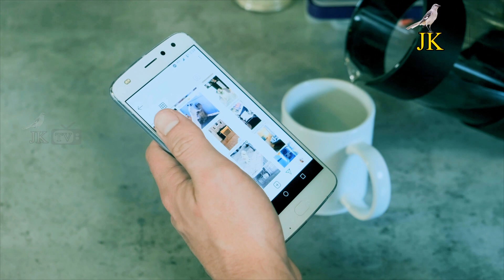ఈ అలవాట్లు మిమ్మల్ని మెంటల్‌గా వీక్‌ చేస్తాయ్